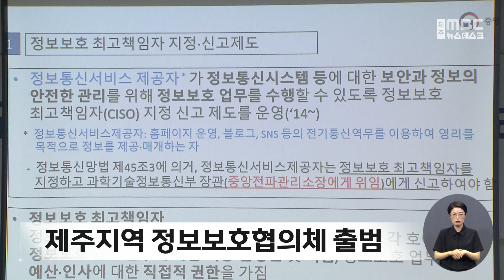제주지역 정보보호협의체 출범